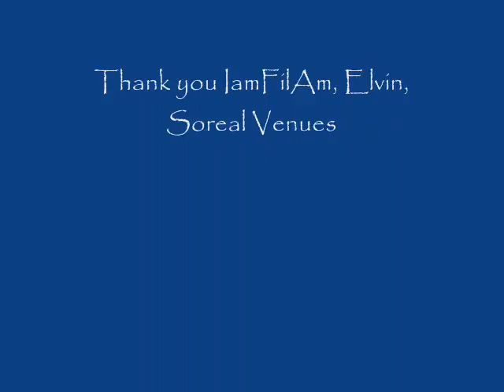Far*East Movement @ Club Dragonfly, SacTown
Far*East Movement performing at Club Dragonly in Sacramento of Aprl 11, 2008 and hosted by Short-E, 103.5 the Bomb and Lady La, Power 98.3 in Phoenix.